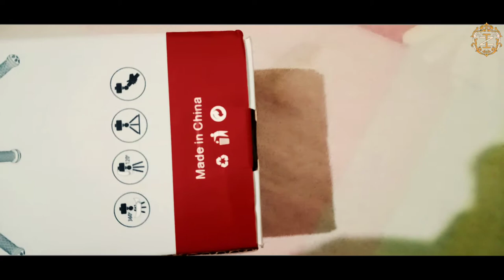Jmary Gorila Tripod MT-25 unboxing||For velogers ||Best budget and strong tripod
Friends jmary mt-25tripod is very strong Gorila Tripod ever and in budget range if you are Vlogers then this is best choice for your Vloging videos.